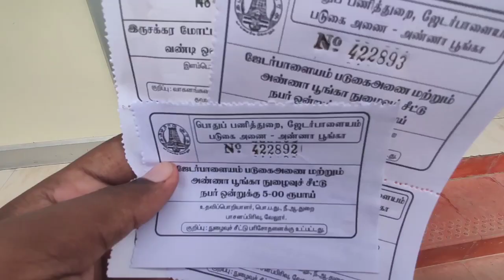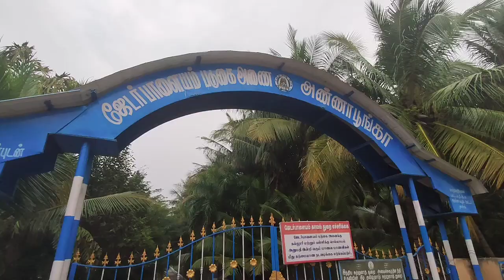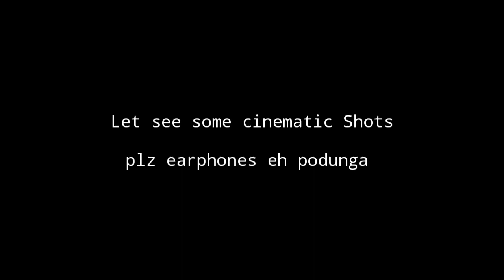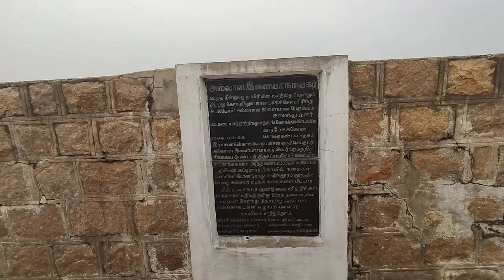puliyur raja ku enna aachu 😱(vlog 17) / Thanthonimalai to Jedarpalayam /Gone wrong ❌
Jedarpalayam Dam Park
Jedarpalayam Road, Mariyamman Padugai, Tamil Nadu 637213